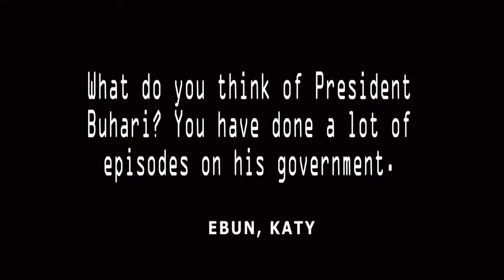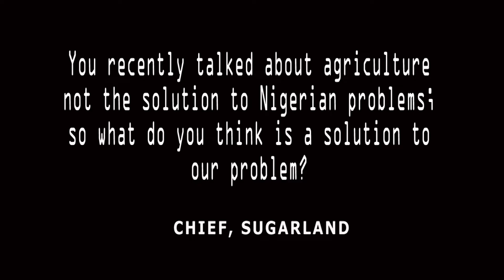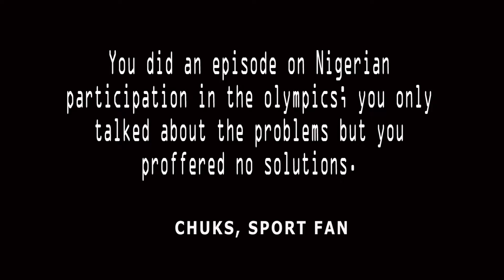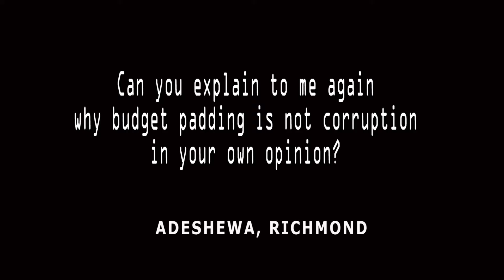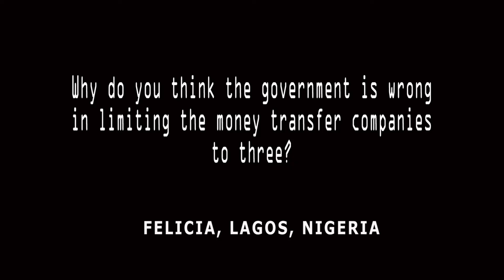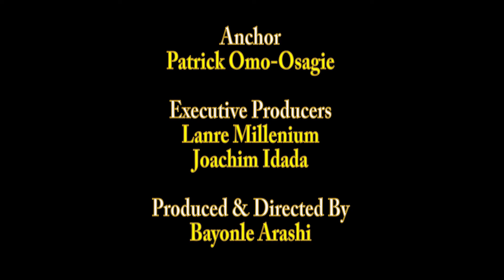Pointblank on MBC TV Houston: Professor Osagie answers your questions